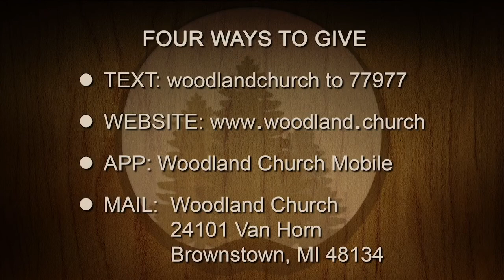Infinite Truth - Pastor Mark Warda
Pastor Mark teaches how we can know truth and bring glory to God.